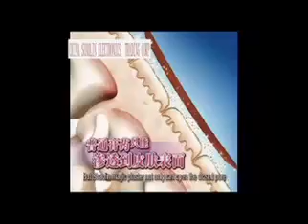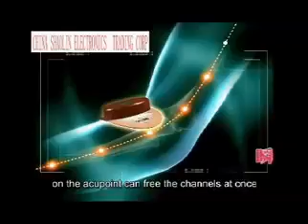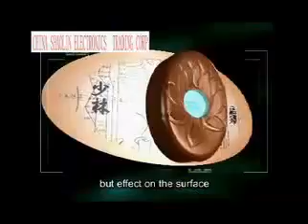Shaolin Electronic Acupuncture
Shaolin magic plaster is provided by Shaolin Medicine Bureau. It is totally refined several varieties Chinese Medicinal Herbs according to Shaolin millenarian secret recipe. Shaolin millenarian secret recipe has been tested for so many years the plaster purely contains Chinese Herbs